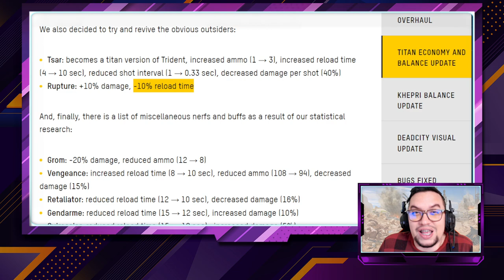Peores armas para Titan RUPTURE con +10% de Daño War Robots WR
░░░░░░░░░ CONTACTO  ░░░░░░░░░
░░░░░░░░░ DONACIONES  ░░░░░░░░░
░░░░░░░░░ CONTACTO  ░░░░░░░░░
░░░░░░░░░ SPECS  ░░░░░░░░░
▶RAM: 8 GB
▶PROCESADOR: Qualcomm SnapDragon 720G Octacore
▶GPU RENDERER: Adreno (TM) 720